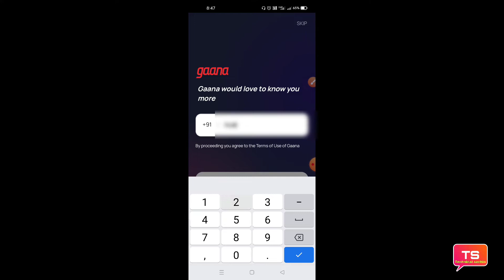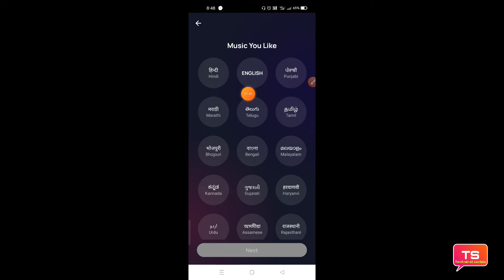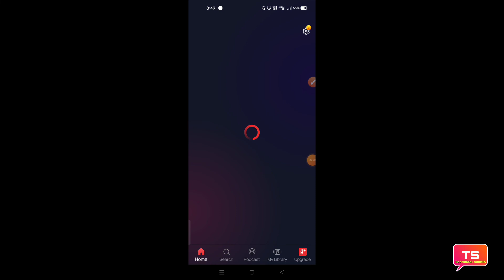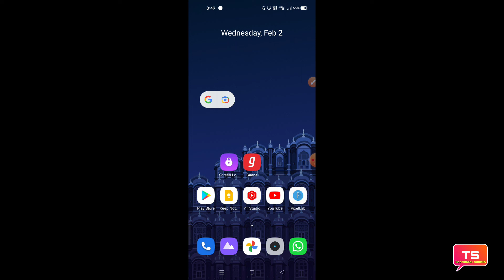Gaana app ID kaise banaye | How to Gaana app main account kaise banaen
Gaana app main ID kaise banate hain hi sari jankari is video mein Di Hui hai pura video dekhi aapko Puri jankari mil jayegi

धन्यवाद 🙏❣️